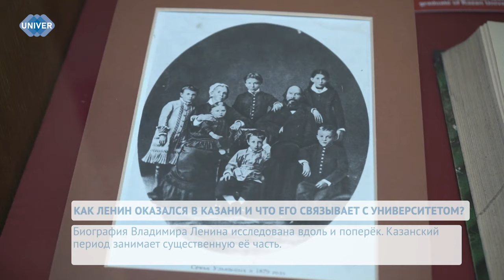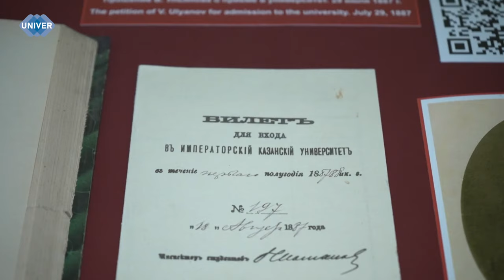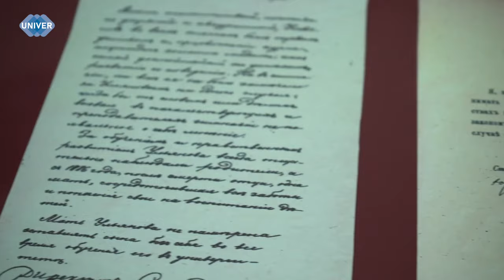КАК ЛЕНИН ОКАЗАЛСЯ В КАЗАНИ И ЧТО ЕГО СВЯЗЫВАЕТ С КАЗАНСКИМ УНИВЕРСИТЕТОМ?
22 апреля 1870 года родился российский революционер Владимир Ленин. О его жизни слагают легенды, пишут книги, снимают фильмы. Его личность и профессиональный путь под лупой изучают в школах и высших учебных заведениях. Нашему поколению, конечно, приходится опираться лишь на исторические сведения. В следующем сюжете мы расскажем о том, как Ленин оказался в Казани, почему будущего вождя мирового пролетариата исключили из университета и какая память о нём хранится в стенах вуза?